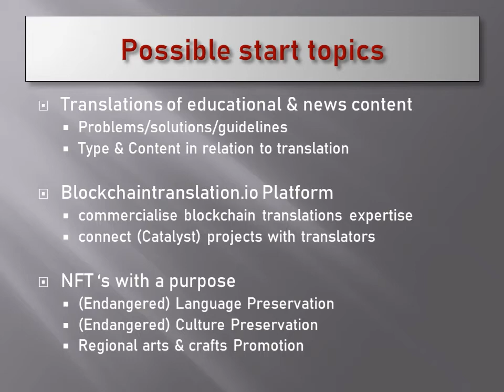Language & Culture Cardano Project Catalyst Break-out Room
The Langbassadors see a growing acknowledgement in the Cardano Community that in order to become the blockchain of the world, News & Education must be accessible in native non-English Languages.

Therefore we aim to give anyone, supporters, voters, collaborators and projects who see the same necessities to connect and find a meeting place